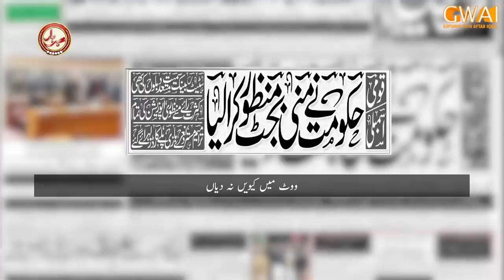Mini Budget Par Babbu Rana Ki New Item "Pindi De Ishare Sajna" | GWAI